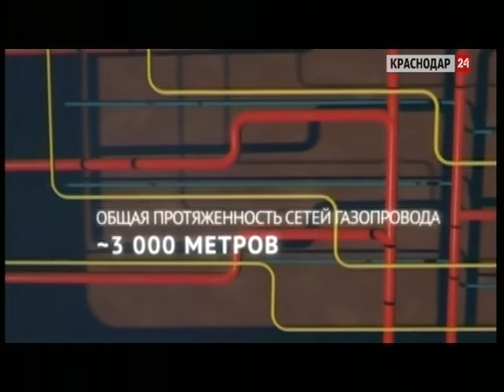В Краснодаре в 2015 году начнут проводить коммуникации к участкам для многодетных